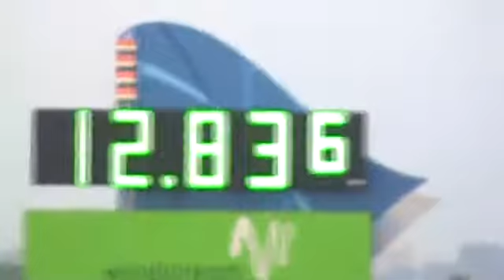12.83 @ 90-----LOL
Spartan 310, Intake, DPF/CAT Delete, Suncoast, Proxes, Letting out half way down the track.